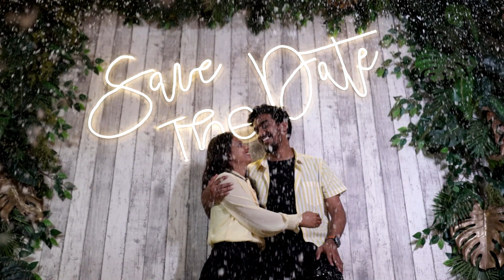11 August 2023